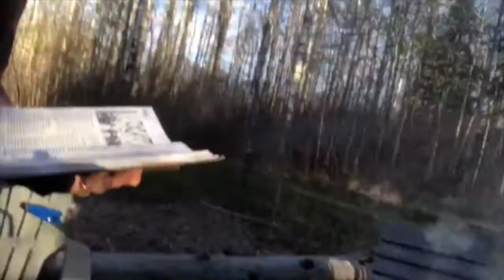Breathing Fire - First Reading for Pentecost Sunday, May 23, 2021 - Acts 2:1-11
Jesus lit the disciples on fire! Not LITerally but kind of! Jesus left them and US with the gift of the Spirit to spread the incredible news that DEATH isn't the end of the story! BUT this isn't a "sit and think about it" kind of thing. This is a "get up and do something" story!

Fired Up - Reading for Pentecost Sunday, May 23, 2021 - Acts 2:1-11